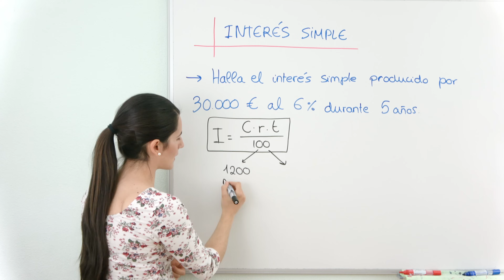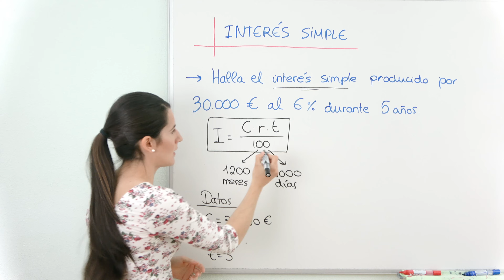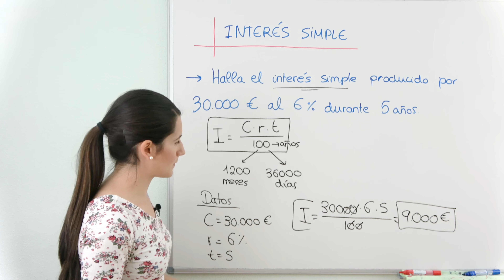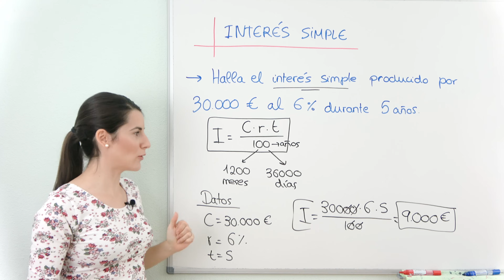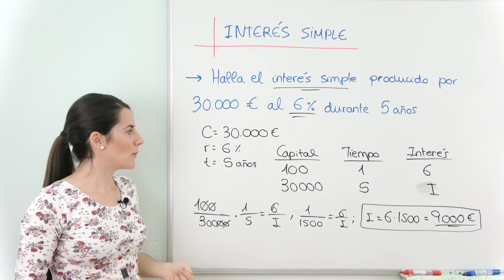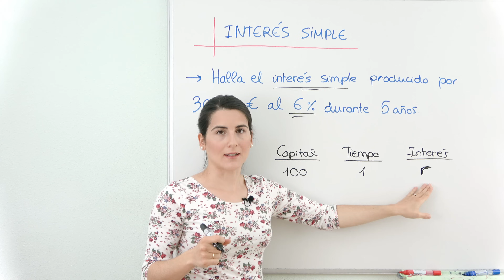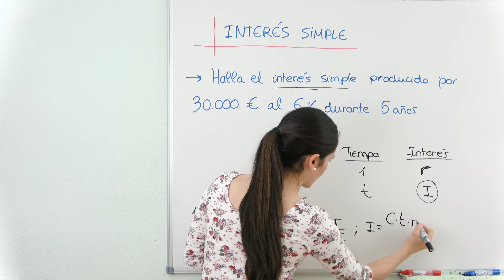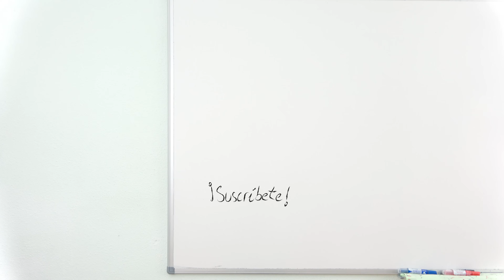INTERÉS SIMPLE 📈 Interés Bancario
Cómo calcular el interés simple aplicando la fórmula o mediante regla de tres.

⏰ TIEMPOS:
00:00 Introducción
00:15 Fórmula del Interés Simple
01:58 Problema: con fórmula
04:41 Problema: con regla de 3